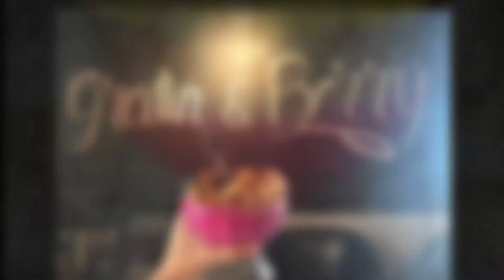Grain and Berry Palm Harbor - Acai Fruit Bowls and Smoothies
Stop by Grain and Berry in Palm Harbor to try out one of Acai Fruit Bowls and Organic Smoothies today.